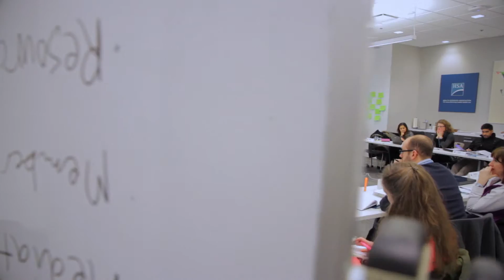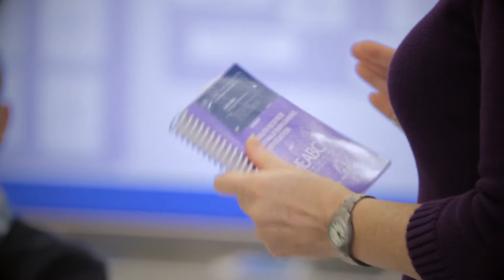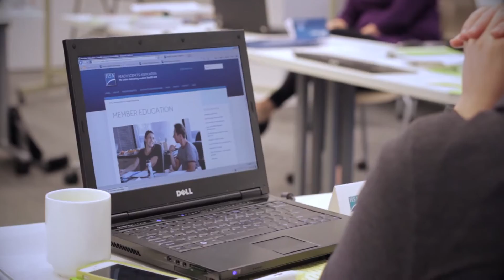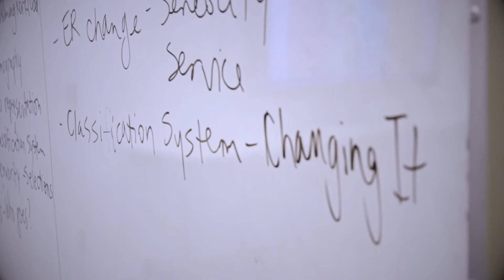Welcome to HSA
Welcome to HSA. As a member, you’re part of a team that includes over 18,000 people like you, working in 75 different professions at over 250 hospitals and agencies in acute care, long-term care and community health, including workers at child development centres and transition houses. We’re the professionals delivering modern health care and community social services. Together, we speak out for our patients, our clients, and each other. So get involved.